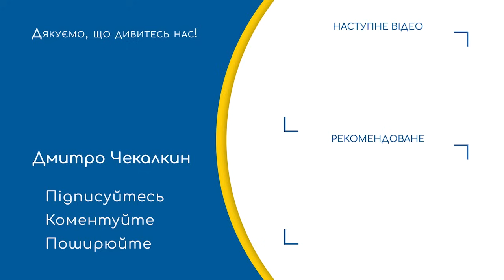🔥 Єрмак запустив російське ІПСО / Україну змушують до перемовин | ПолітПросвіта